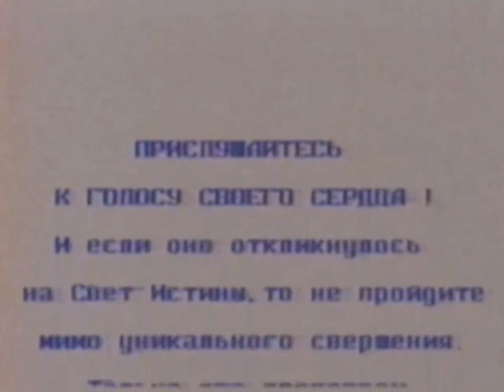Виссарион. ДК "Электросигнап". Апрель 1993г.